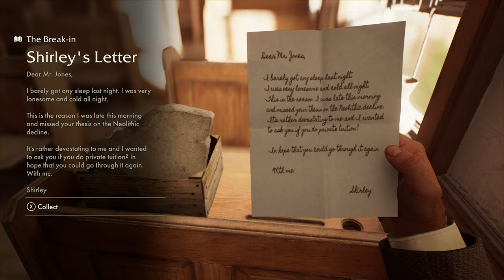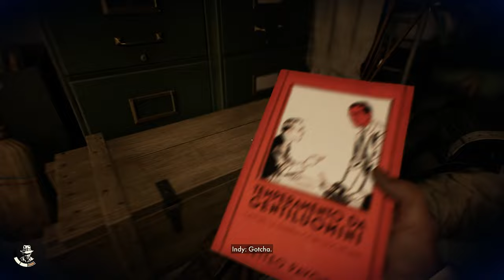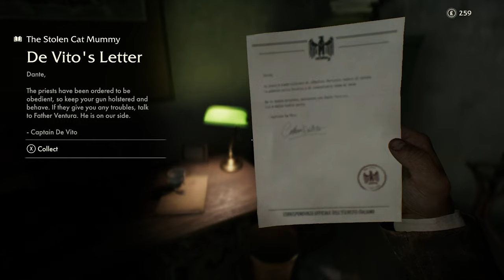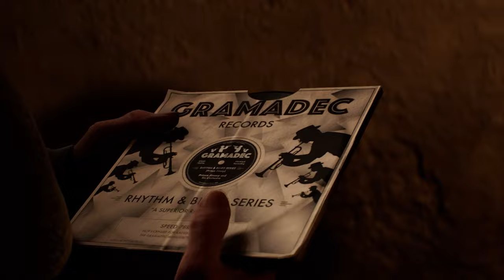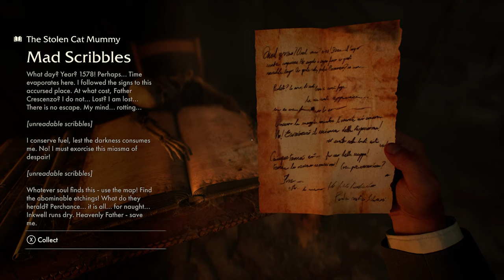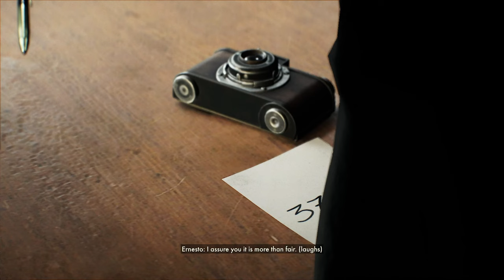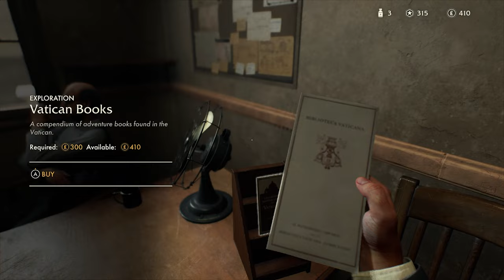Indiana Jones and the Great Circle [1]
Indiana is a serious little dude. I am not. Even when I try to be! Finding out I could play a game where I can crack the whip every now and then had me intrigued nd here we are! Let's find the treasure! Let's save the world! And let's not loose the hat on the way.

I've looked forward to Indiana Jones and the Great circle! Looks like a really funny adventure game. I've played the very old adventure games way back when (not that I remember much) but to see this character come to life in a video game is just a "must play" for me! Only problem is - I'm having a bit too much fun..